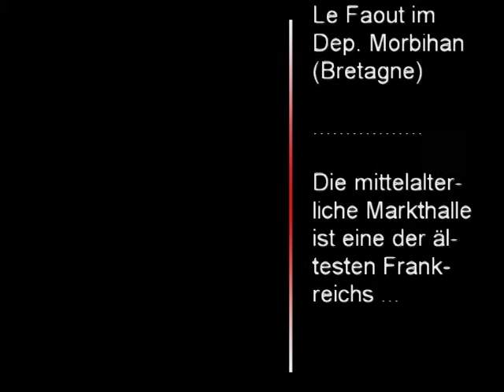Le Faouet und Saint Fiacre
Le Faouet in der Bretagne (Department Morbihan) verfügt über zwei besondere Sehenswürdigkeiten. Zum einen die mittelalterliche Markthalle, eine der ältesten Frankreichs und die Kapelle Saint-Fiacre mit dem ältesten Lettner (Jubé) der Bretagne in ihrem Inneren. *** Le Faouet in Brittany (France, Department Morbihan) has two very important and interesting touristic and historical landmarks: the medieval market-hall, one of the oldest of France, and the chapel of Saint-Fiacre which contains in it's interior the oldest rood screen of Brittany. *** Arikel/article (German) *** Reiseziel Bretagne / travel destination Brittany